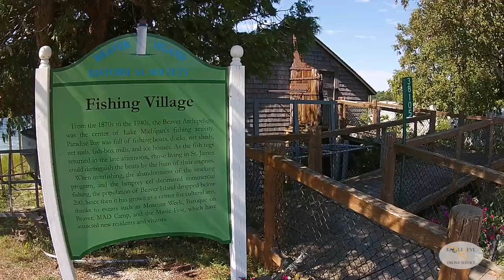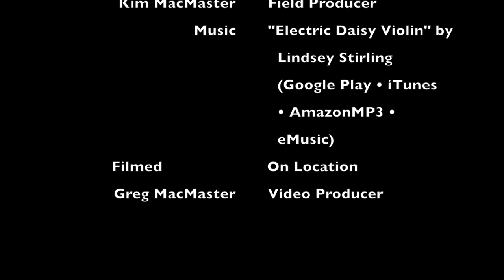Beaver Island Aerial Video Tour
Beaver Island Tourism. A cinematic tour around Beaver Island, Michigan. Take a journey over Paradise Bay, through the quaint town of St. James, to the south side of the Island - and fly over the turquoise colors of Donegal Bay.                                                                         Music "Electric Daisy Violin" by Lindsey Stirling (Google Play • iTunes • AmazonMP3 • eMusic)
Category - Music